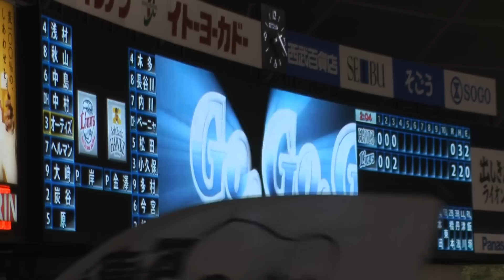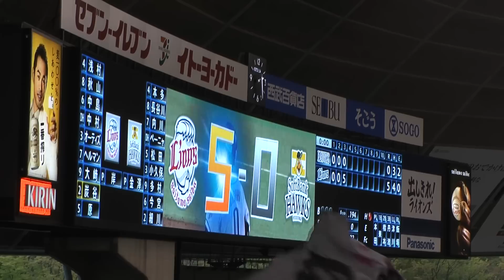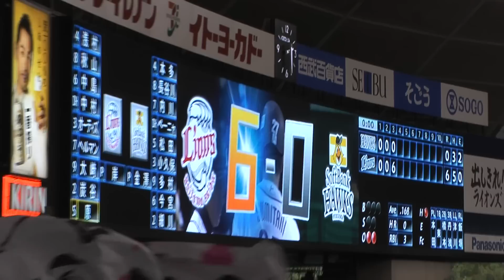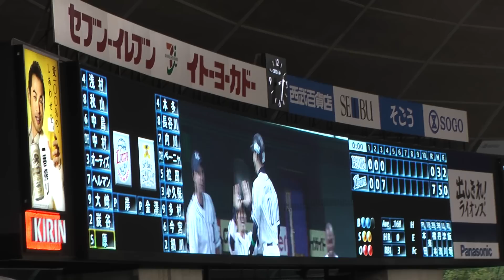【2012年ライオンズ】CS 7点の大猛攻!!【外野応援目線】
2012年10月14日、クライマックス1stステージ2戦目。
3回裏、打者11人の大猛攻で一挙7点を奪い、試合も8-0で圧巻の勝利。
あまりにポンポンと点が入り、ライオンズ側外野はお祭り騒ぎ。
イニングは37分のロング。2点入った25分経過時点からイニング終了まで13分弱撮影。